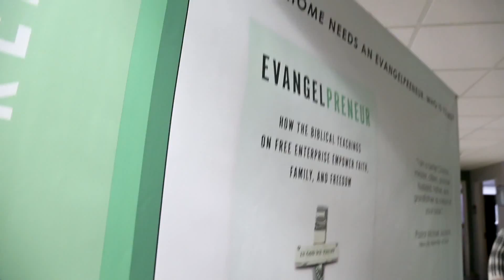MCEDC 2016 Conference Introduction with Josh Tolley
The Introduction of the Monroe County Economic Development Conference 2016 with Josh Tolley